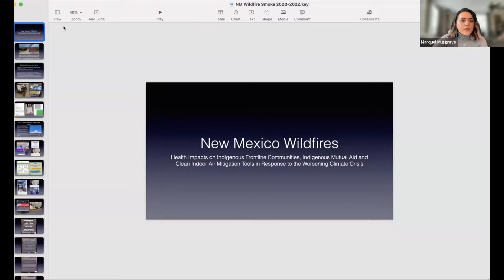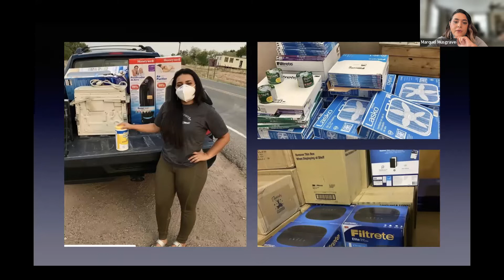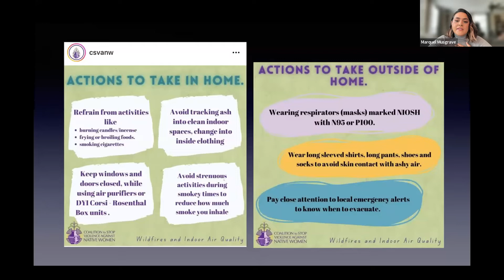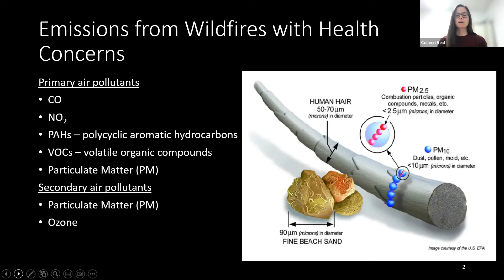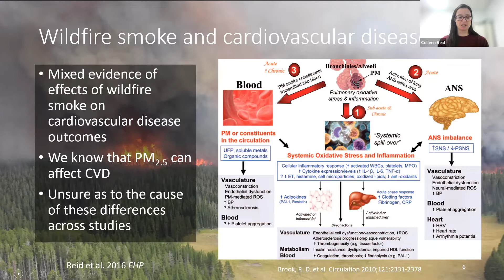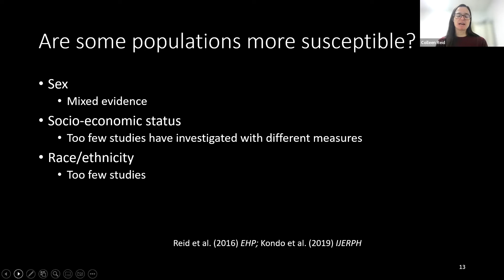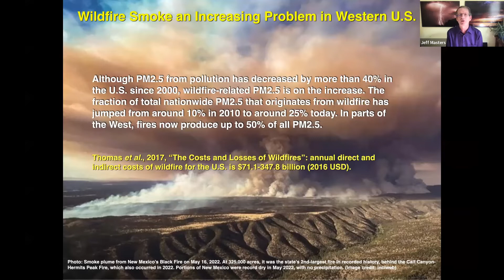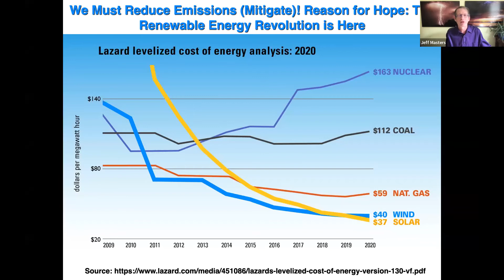Experts discuss how wildfire smoke affects your health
Wildfires in the summer of 2022 burned on the New Mexico mountains ringing the valley where Marquel Musgrave lives. Musgrave’s pueblo, Nanbé Owingeh, sprang into action. Community members gathered information and supplies to protect children and elders from the smoky air. Musgrave described this experience and more during a November panel discussion hosted by the Yale Center for Environmental Communication and Yale Climate Connections focusing on the health consequences of wildfire smoke. Musgrave was joined by Dr. Colleen Reid, a professor of geography at the University of Colorado Boulder, who shared recent research on the effects that breathing in wildfire smoke has on people’s health. And Dr. Jeff Masters, Yale Climate Connections contributor and meteorologist who has a Ph.D. in air pollution meteorology, explained that climate change is worsening wildfires and air pollution. The talk was moderated by Dr. Kai Chen, an assistant professor of epidemiology (environmental health) at Yale University.